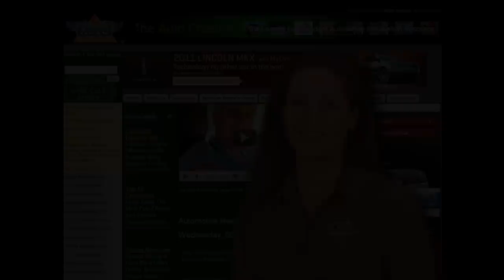Morgan EvaGT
At a time of global warming with a drive towards improved fuel economy the Morgan Motor Company introduces a new concept for a sporting family, the Morgan EvaGT. The Morgan EvaGT makes use of the clever technologies that the Morgan Motor Company has developed to manufacture a lightweight car.